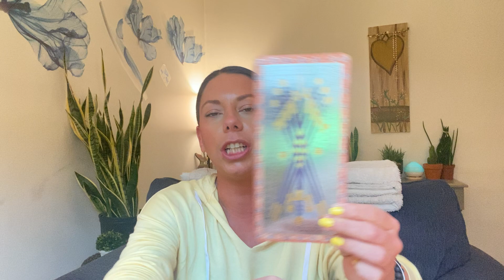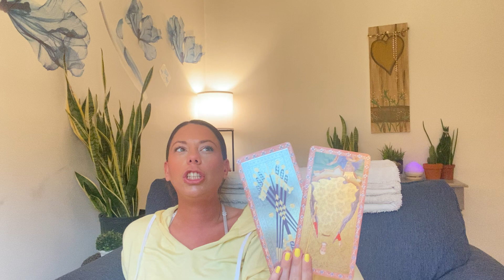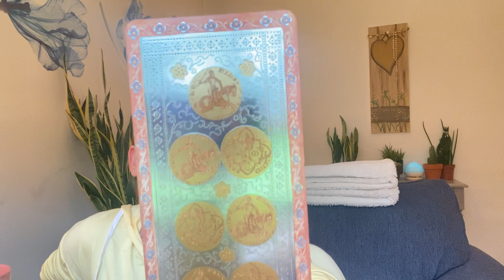Scorpio - Bananas in Pajamas..and Taking some Quality Time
•30minutes - $50
•60minutes - $100
•Monthly Forecast - $75
Pre-Recorded